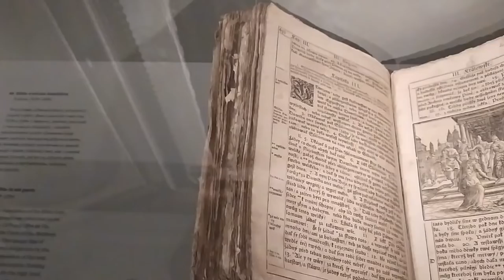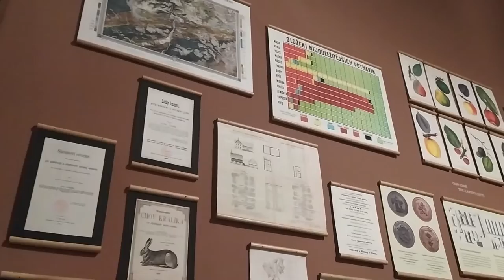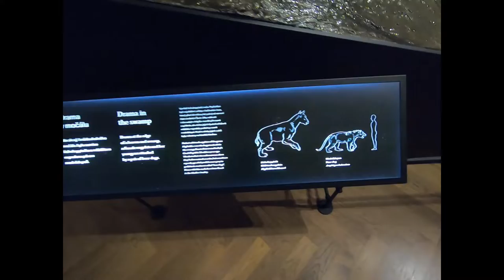PRIMA PARTE DEL QUINTO E SESTO GIORNO A PRAGA (25/07)!!! UN TUFFO NEL PASSATO!!!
CI IMMERGIAMO NELLA STORIA DELLA REPUBBLICA CECA E NON SOLO!!!